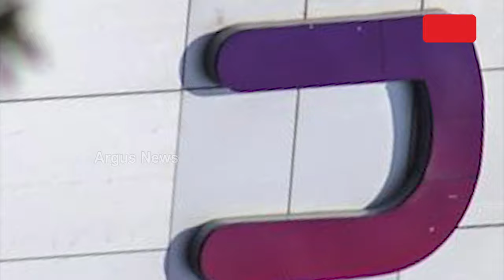ଆଦାନୀ ଏଣ୍ଟରପ୍ରାଇଜର୍ସ ଲିମିଟେଡ୍ QIP ଜରିଆରେ ସଂଗ୍ରହ କରିଛି ୪୨୦୦ କୋଟିର ପାଣ୍ଠି || AdaniGruop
ଆଦାନୀ ଏଣ୍ଟରପ୍ରାଇଜର୍ସ ଲିମିଟେଡ୍ ନିଜର କ୍ବାଲିଫାଏଡ୍ ଇନଷ୍ଟିଚ୍ୟୁସନାଲ୍ ପ୍ଲେସମେଣ୍ଟ ଜରିଆରେ ସଂଗ୍ରହ କରିଛି ୪୨୦୦ କୋଟିର ପାଣ୍ଠି । ନିଜର ବିକାଶ ଯୋଜନାକୁ ଆଗକୁ ନେବାକୁ ଏହି ପାଣ୍ଠି ସଂଗ୍ରହ କରିଛି ଆଦାନୀ ଗ୍ରୁପର ଫ୍ଲାଗସିପ୍ କମ୍ପାନୀ ଆଦାନୀ ଏଣ୍ଟରପ୍ରାଇଜର୍ସ ।